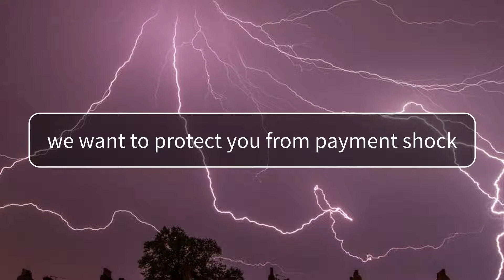Being Proactive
Being proactive is a critical reason for our success: our clients' know we are constantly checking the market, and checking in with them, to discover if there's a way they could be saving money!